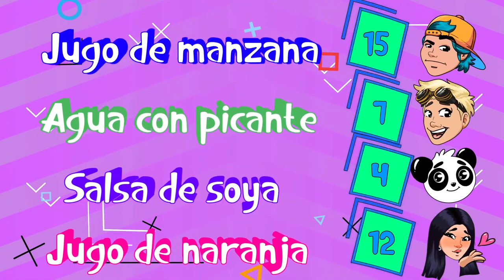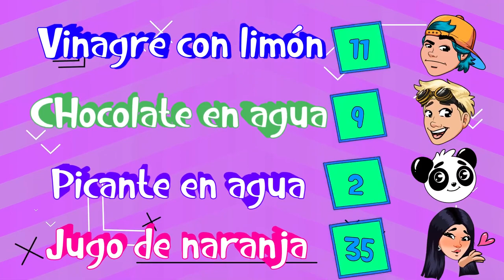¿ME BESÉ CON MI VECINA YO NUNCA NUNCA EXTREMO Yolo Aventuras